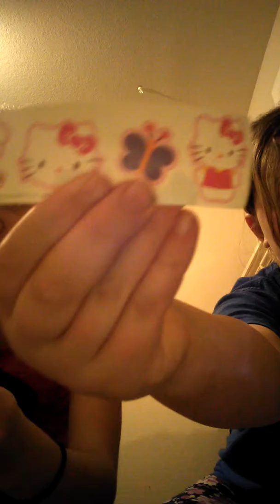Blind bag challenge